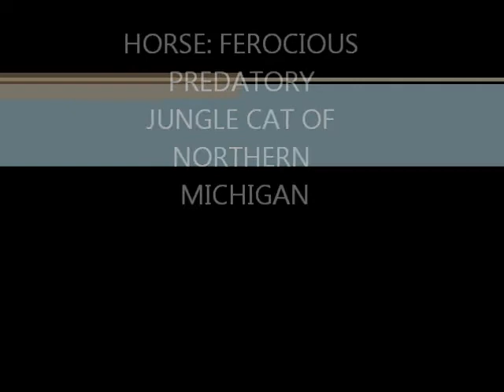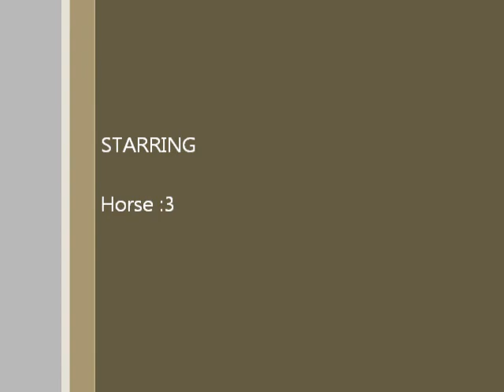Horse: Ferocious Jungle Cat of Kyrgyzstan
BEST OF: HORSE THE CAT
A compilation of greatest hits from the last 5 minutes

She's on the kryptonite